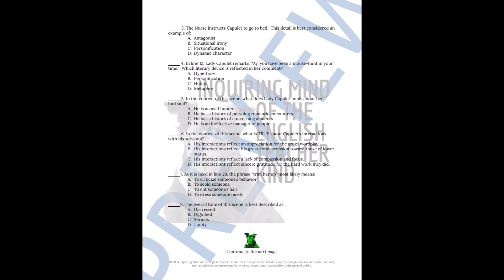Romeo and Juliet Act 4 Scene 4 Close Reading Worksheet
Help high school students go beyond basic reading comprehension and support the development of critical thinking and literary craft analysis skills with this close reading worksheet covering Act 4, scene 4, of William Shakespeare's tragedy Romeo and Juliet. An answer key is included. Find this resource here: